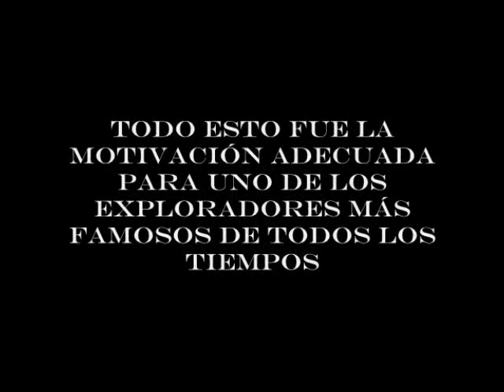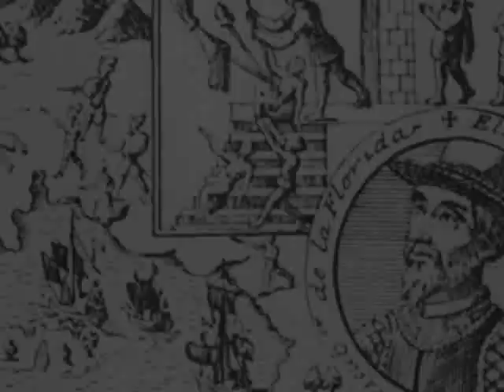Juan Ponce de Leon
A short slideshow of Juan Ponce De Leon's achievements. Born in Santervas de Campos in 1474; Got his exploration career started when he joined Christopher Columbus on his 2nd voyage to the new world; Established first Puerto Rican settlement at Caparra in 1508; Authorized by King Charles V to discover and populate Bimini, and find the Fountain of Youth in 1512; Discovered Florida in 1513; Returned to Florida for colonization and was struck by an Indian arrow; Returned to Havana, Cuba and died shortly after; His tomb is located in the cathedral at Old San Juan, and has monument in St. Augustine, Florida